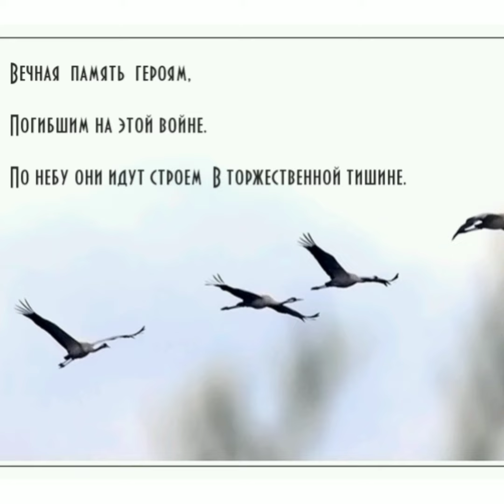Мы помним! Мы гордимся!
Группа "Улыбка" . Воспитатели : Никитина О.В., Соловьева М.А..